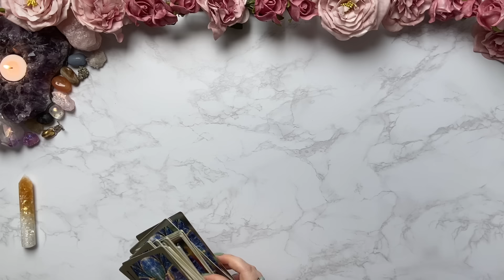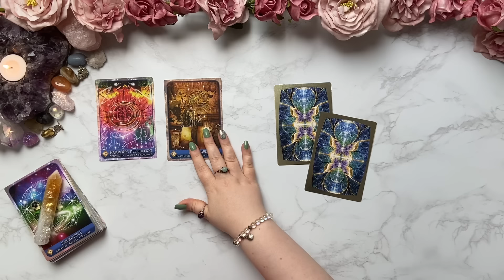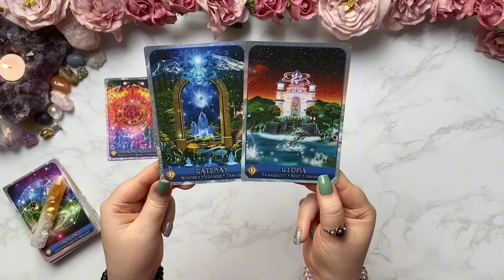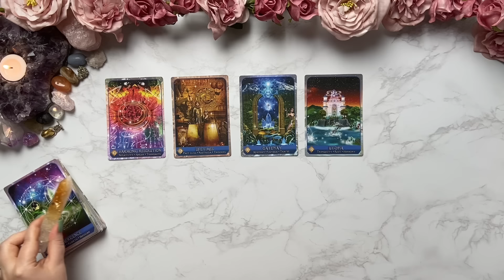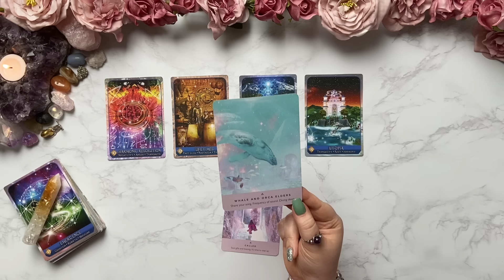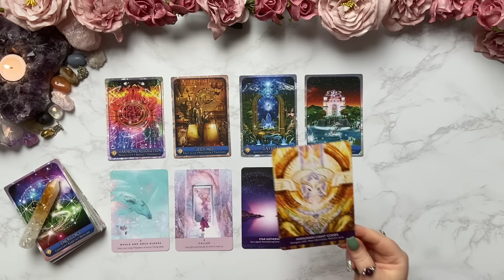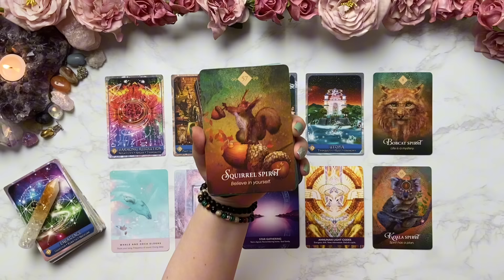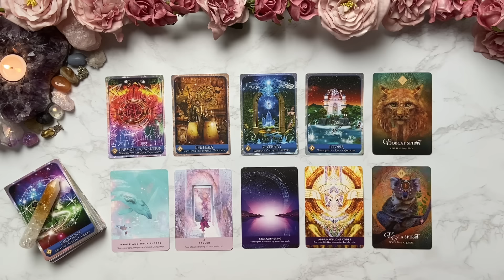THIS HAS BEEN PROTECTED UNTIL IT WAS TIME 🧬🪬 YOU’VE SHIFTED & NOW IT’S BLAST OFF!!! 🚀🚀 BUT FIRST…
Hi Petals 🌷 welcome!

I’m really happy to have you here. I’m Aura and I am an Intuitive, Soul Activator and Divine channel.

My purpose is to bring through guidance for your soul, to help you evolve into your best and highest self. I receive downloads, messages and channelings directly from Source and Light Beings. This is a safe space, there is never any judgement here.

My readings are timeless, whenever you tune in is the perfect timing for you.

💝PERSONAL READINGS

🗞️📨 Join My Soul Aligned Community Newsletter via my website homepage for:

✨Monthly Theme - Tips & Spiritual Guidance
✨First Access & Special Offers

Card decks used in this reading:
✨MAGICAL DIMENSIONS ACTIVATOR ORACLE
✨STARSEEDS ORACLE

Music purchased from and provided by Nature Healing

Please remember that this is a general reading for the collective energies. Use your own discernment, take only what resonates with your personal situation and lovingly leave the rest. Please do not try to force anything to fit.